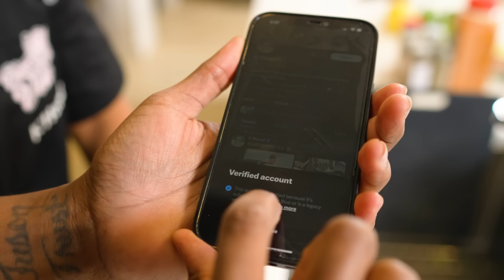DinnerWithTheDon featuring K Hood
Todays Menu -
Jerk Chicken
Rice
Broccoli

Leave Comments for new menu ideas!!